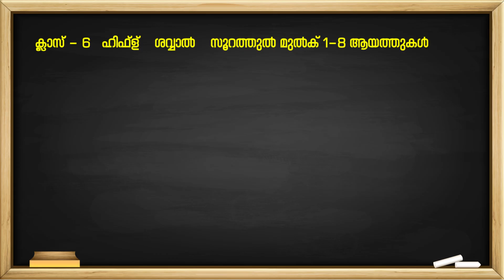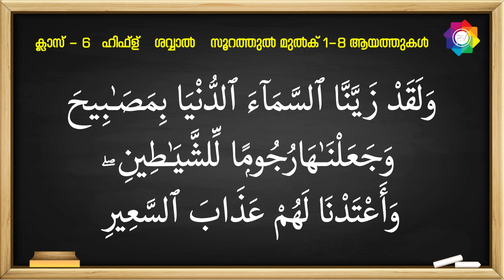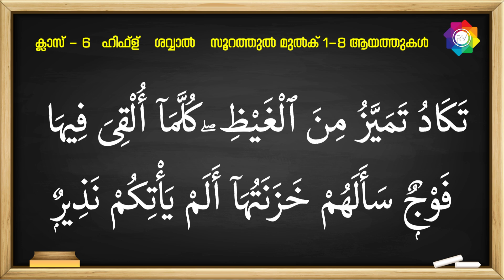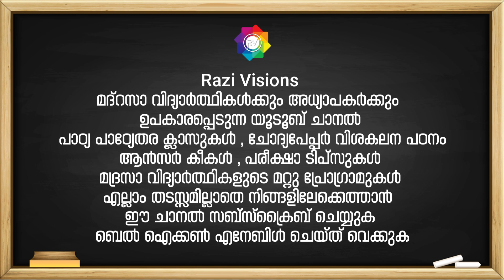സമസ്‌ത മദ്രസ - കണ്ടും കേട്ടും ഹിഫ്ള് പഠിക്കാം - ക്ലാസ് 6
സമസ്‌ത മദ്രസ - കണ്ടും കേട്ടും ഹിഫ്ള് പഠിക്കാം
ക്ലാസ് 6  - സിലബസ് ശവ്വാൽ - സൂറത്തുൽ മുൽക്  1 -8 ആയത്തുകൾ

Razi Visions മദ്രസാ വിദ്യാർത്ഥികൾക്കും അധ്യാപകർക്കും ഉപകാരപ്പെടുന്ന യൂടൂബ് ചാനൽ
പാഠ്യ പാഠ്യേതര ക്ളാസുകൾ ചോദ്യപേപ്പർ വി ശകലന പഠനം ആൻസർ കീകൾ പരീക്ഷാ ടിപ്‌സുകൾ മദ്രസാ വിദ്യാർത്ഥികളുടെ മറ്റു പ്രോഗ്രാമുകൾ
എല്ലാം തടസ്സമില്ലാതെ നിങ്ങളിലേക്കെത്താൻ ഈ ചാനൽ സബ്സ്ക്രൈബ് ചെയ്യുക ബെൽ ഐക്കൺ എനേബിൾ ചെയ്‌തു വെക്കുക

Samastha madrasa hifz
How to learn quran
How to learn surah al mulk
Quran madrasa
surah mulk
Soorathul mulk
Quran recitation
Best quran recitation
Super quran reciting
Best quran recitation surah mulk
Quran recitation student
Kids quran reciting